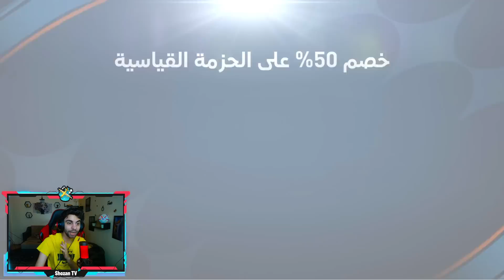عملت اغلى تشكيلة في مصر بأساطير العالم في فيفا 😲 هشتري كل اللعيبة ❤️🥳